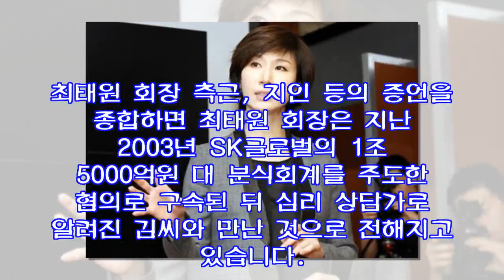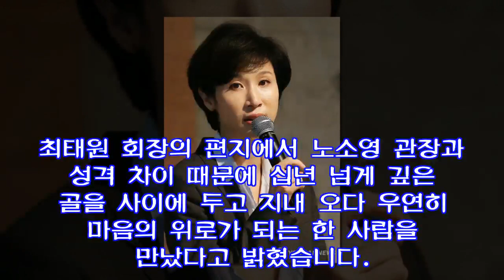노소영 최태원 이혼 이유